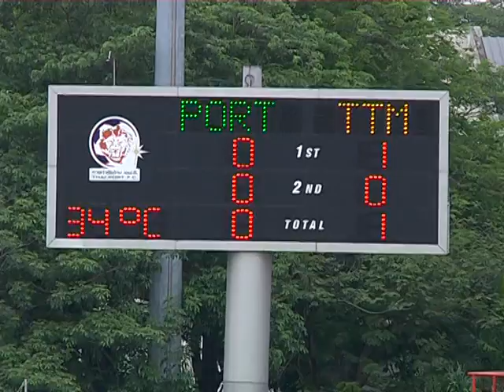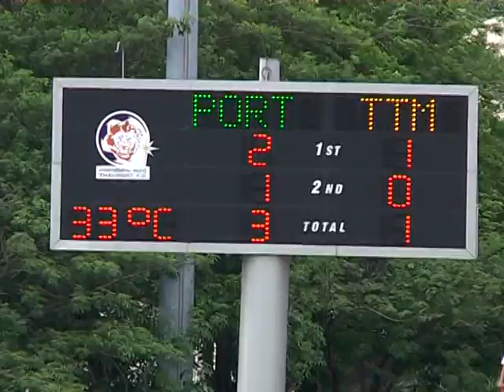PORT3-1 TTM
ฟุตบอลสปอนเซอร์ไทยพรีเมียร์ลีก